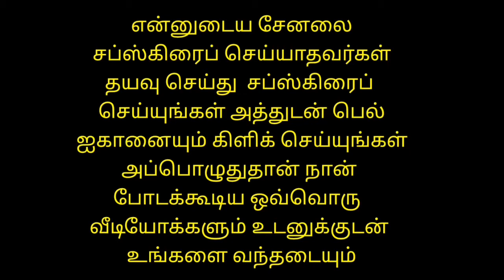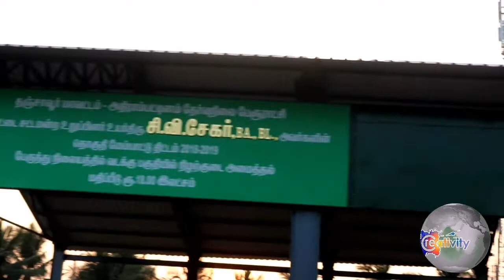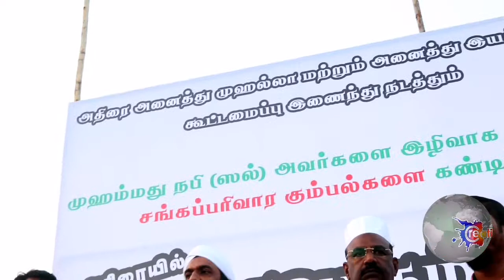இழிபிறவி கல்யாணராமனுக்கு எதிராக பொங்கி எழுந்த அதிராம்பட்டினம். 5.2.2021. Part 2